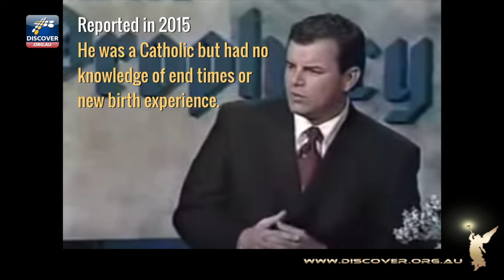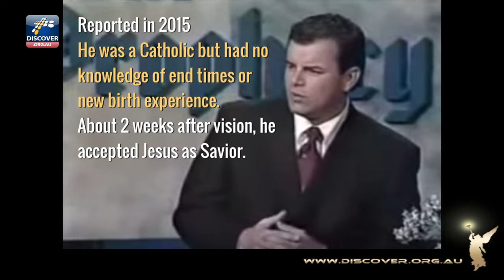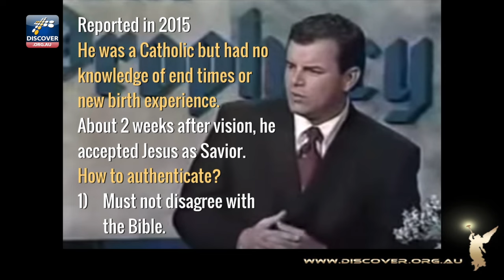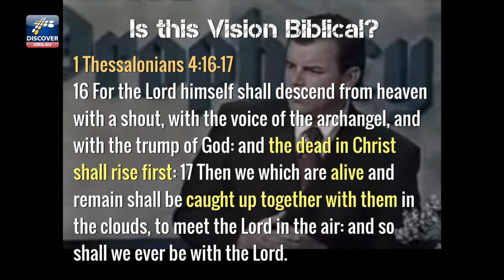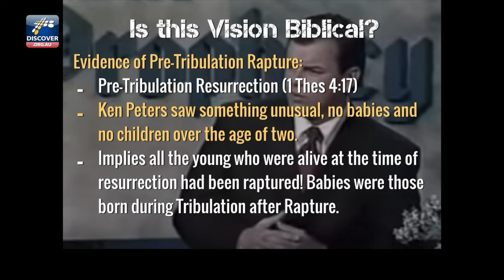Did Ken Peters see a Vision of Tribulation? | Steve Cioccolanti Fact-Checks True or False Prophet?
Steve Cioccolanti fact-Checks whether Ken Peters is a true or false prophet, did Ken Peters really see a Vision of Tribulation? I began to share an analysis of this vision on a different channel This 23 minute clip is my continuation. The entire analysis of this startling vision is called "1980 PROPHETIC VISION AWAKENED: MASSIVE WARNING ABOUT THE TRIBULATION" available from Discover Ministries

Would you like to receive our e-news?

CONNECT SOCIALLY

4 STEPS TO JOIN OUR VIRTUAL CHURCH COMMUNITY:

You will be notified of every new sermon and not miss a video!

2) tithe and offer. God blesses the cheerful giver. No one can serve God and Mammon. God teaches that tithes (10% of your income) belong to Him and must be returned to a local church. If you reside in a geographical location without a Bible-teaching church, you may treat us as your virtual church.

Offerings are freewill. We believe the $58 seed is prophetic.

3) Pray with us and for Discover Ministries (Colossians 4:3, 2 Corinthians 1:11)

4) Spread Jesus to your family and friends.

Would you like to us build a Christian news studio in Australia?